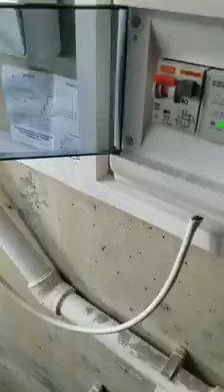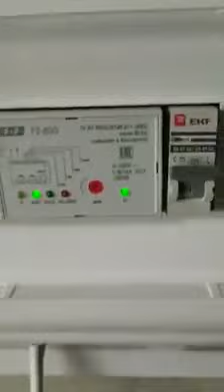წყალმომარაგების ავტომატიზაცია, ავტომატური შევსება კონტროლით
წყალმომარაგებარეზერვუარიდან,წყლისმიწოდებისავტომატიზაცია,როგორმოვაწყოთწყალმომარაგებისმიწოდებასახლში,წყლისრეზერვუარისმონტაჟი,ავტომატურიმართვისმონტაჟიწყალმომარაგებაში,სწყლისდონისსენსორულიდატჩიკები,წყლისდონისკონტროლისავტომატისმონტაჟი,ავტომატ,პოლიპროპილენისწყლისრეზერვუარი,ელექტრომართვისბლოკიწყლისშევსებაზე,როგორდავამონტაჟოთწყლისშევსებისმართვისბლოკი,წყალგაყვანილობისმონტაჟი,წყლისსაფილტრაციოსმოწყობა,ავტომატუტიშევსებაწყლის,iziboxDAABmini,წყლისსიხშირულიტუმბო,PZ-830